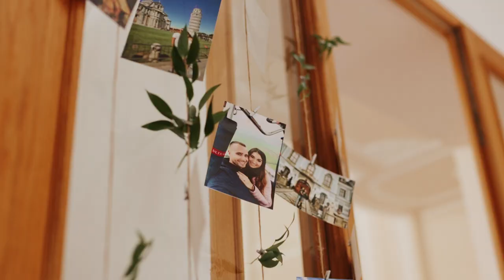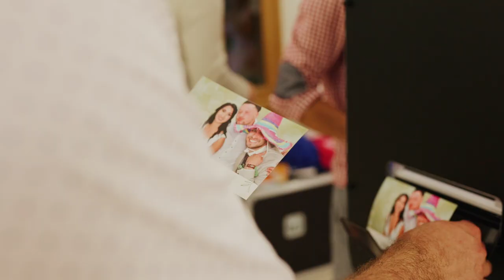Katarína a Richard - svadobné video | Levice | Hotel Lev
Svadobné video Katky a Riša v noblesnom hotely Lev v Leviciach s obradom na nádvorí zrúcaniny levického hradu.